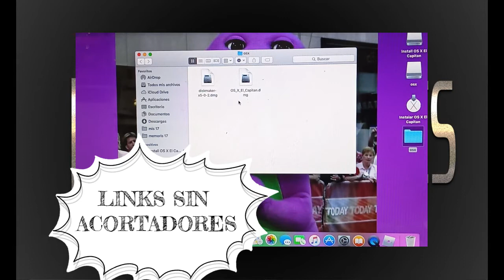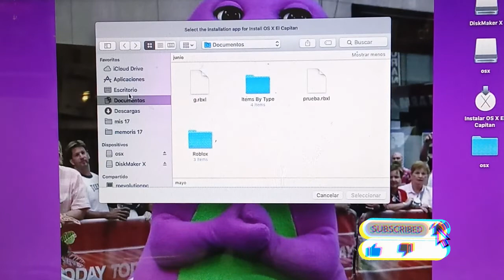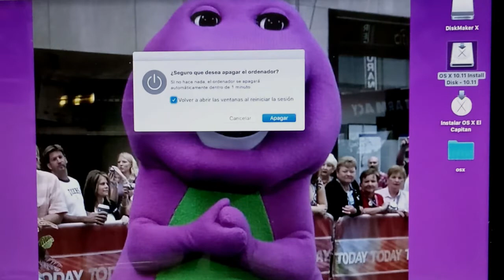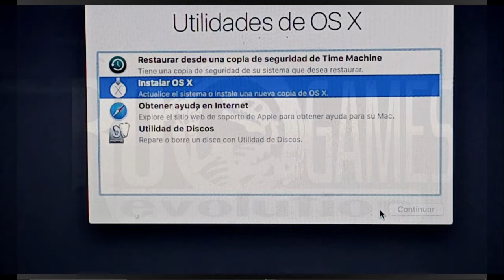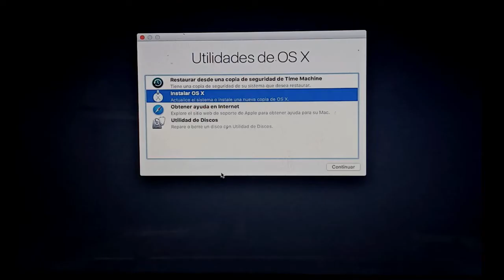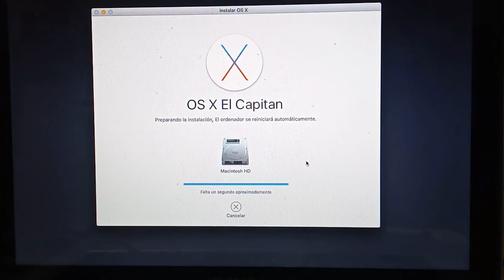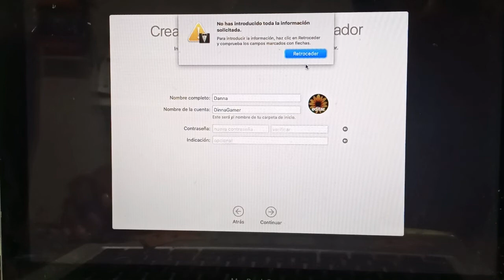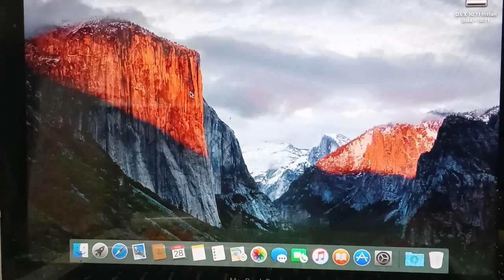OSX EL CAPITAN 2021- REINSTALAR - SOLUCION AL ERROR COPIA DAñADA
Reinstalar OSX El Capitan en una MacBook Pro de finales del 2011 ademas te muestro la solucion al error Copia dañada que se presenta al reinstalar el sistema operativo  espero les sea de utilidad mi gente hasta pronto bye
 EL canal de mi hija DINNA GAMES

Más información
Escucha música
Canción
OMFG - Hello-13328
Artista          OMFG
Álbum           Content ID
AdRev for Rights Holder; LatinAutor, Broma 16, AdRev Publishing y 10 sociedades de derechos musicales